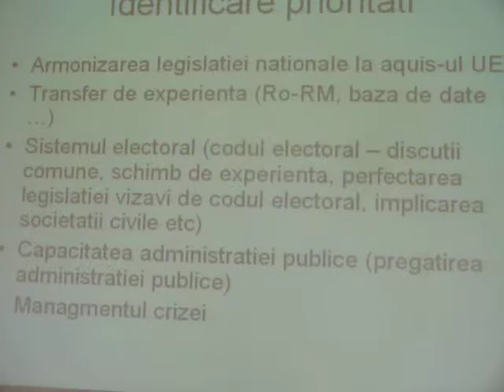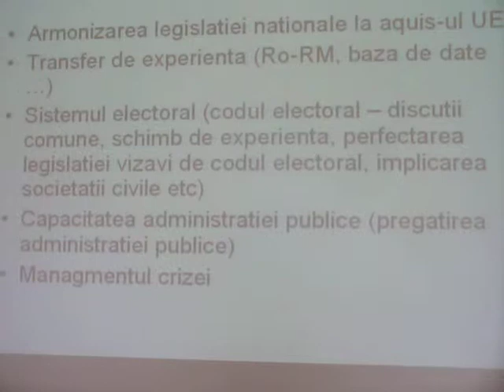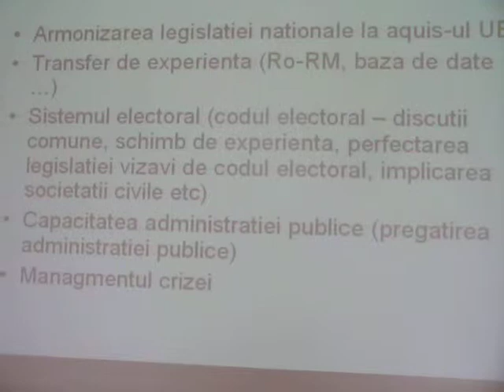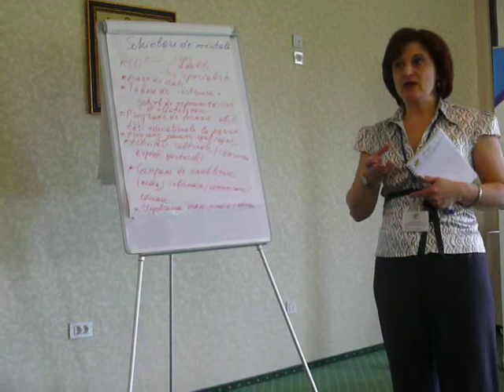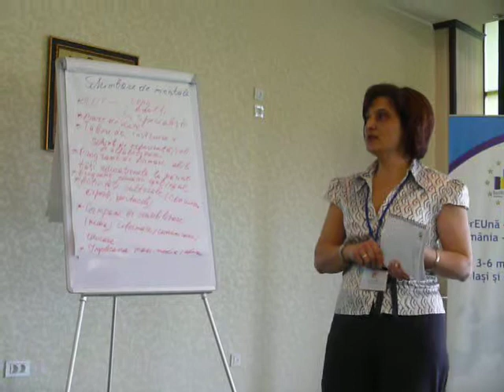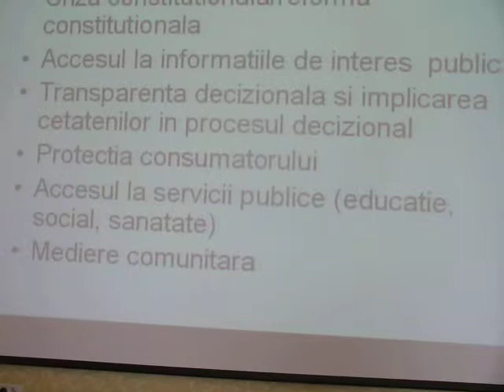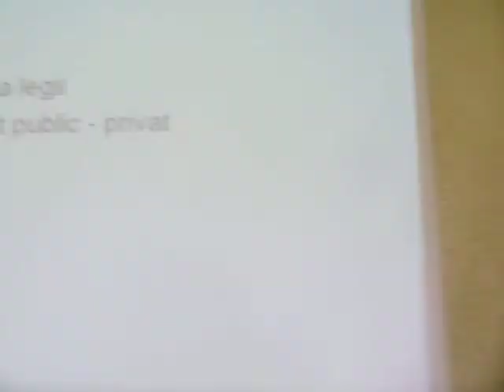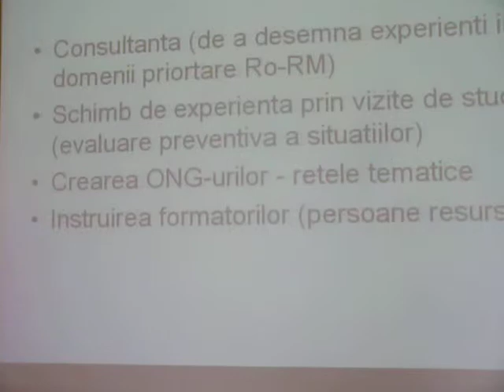Transferul de experienţă RO - RM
Prezentare de concluzii în cadrul Atelierului "Democraţie şi bună guvernare" - la Forumul ONG ÎmprEUnă România - R. Moldova